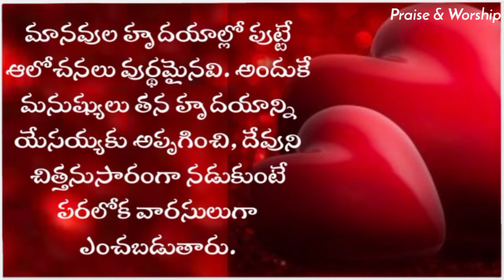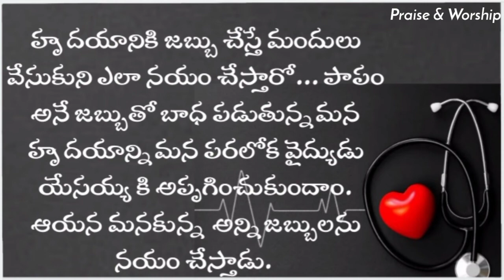World Heart Day 💖|| హృదయం గురించి బైబిల్ చెప్పిన సత్యాలు